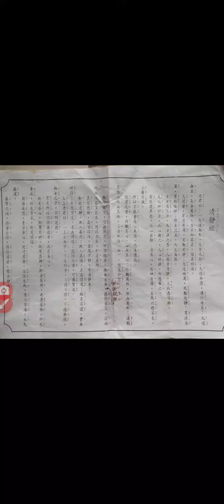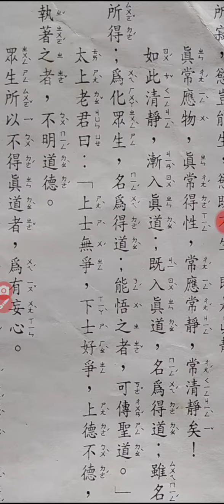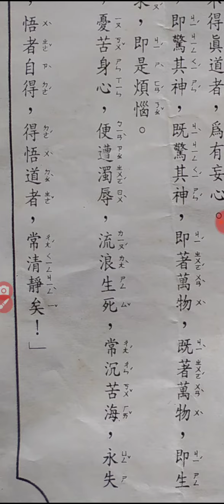清靜經含注音 分享 知識 sharingiscaring reading